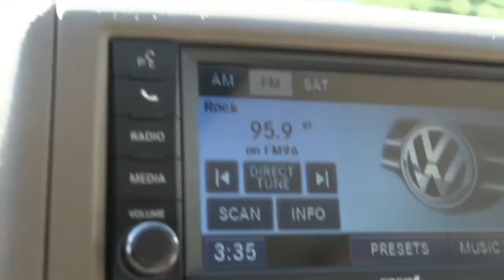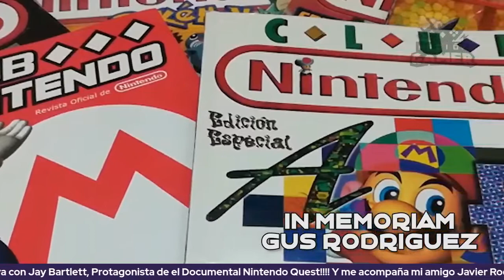EP 73: Entrevista con Jay Bartlett de Nintendo Quest y me acompaña Javier Rodríguez!!!!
Entrevista Exclusiva con Jay Bartlett, Protagonista del Documental Nintendo Quest! Y me acompaña mi amigo Javier Rodriguez leyenda de Nintendo en Latinoamérica! Así que se viene un programón que no se pueden perder!